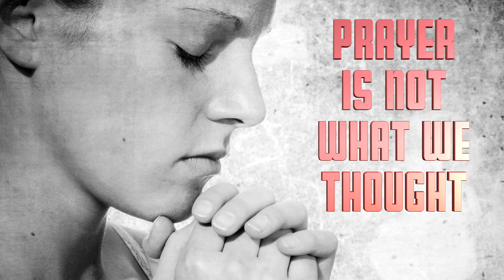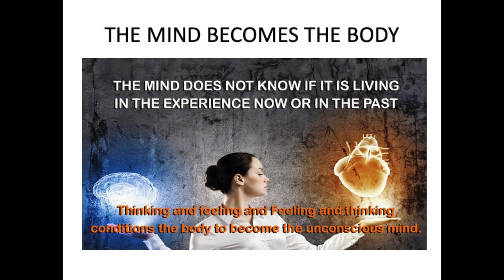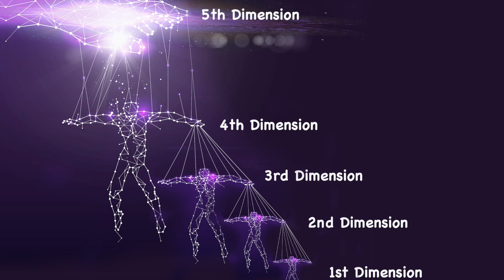Prayer Is Not What We Thought - Emerson Ferrell